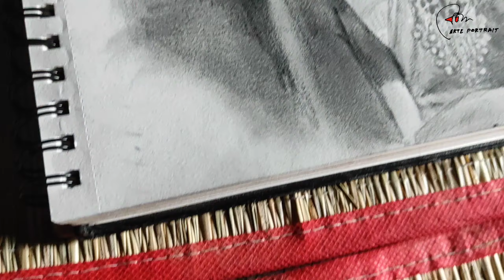How to draw portrait background and clothes in realistic -detail tutorial of Deeplina Deka //Part-3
Hello everyone! I am here with my new drawing tutorial on how to do shading realistic  cloth and blurry background . This will be helpful for beginners and intermediate artists whose interested in realistic portrait drawing.

For this tutorial I take Deeplina Deka's photograph as my reference picture. She is one of gorgeous singer from Assam.